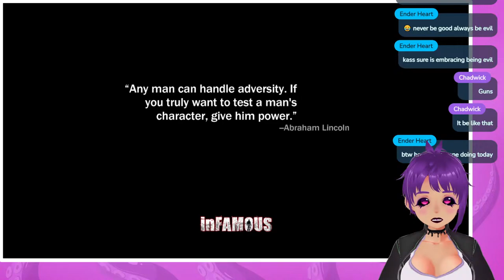The Meanie Play Through | Infamous #1